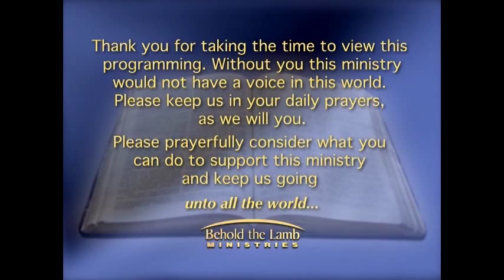Standing on the Promises of God - Part 1